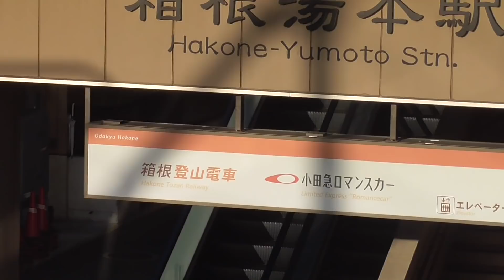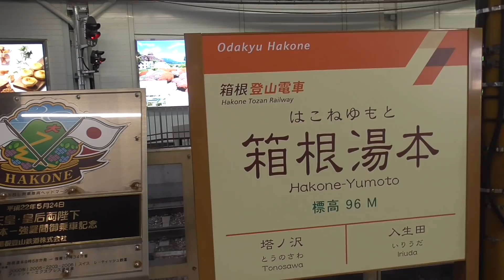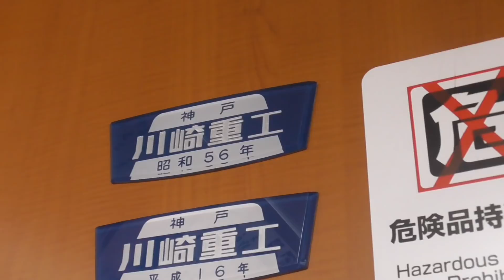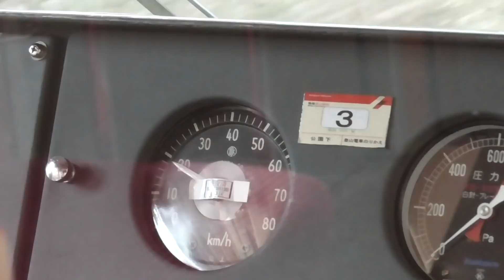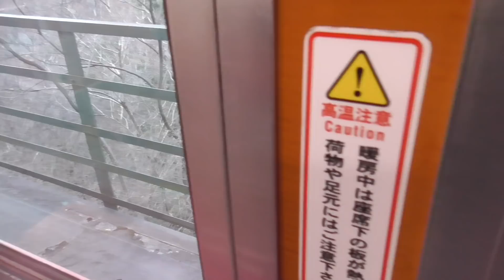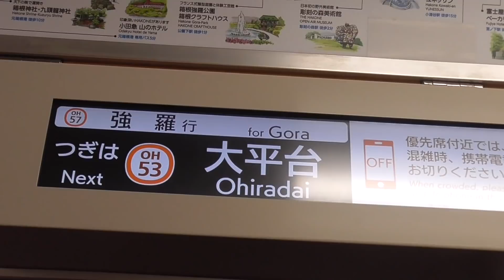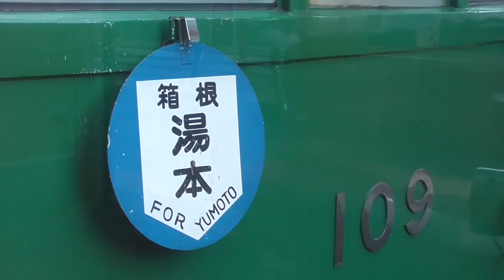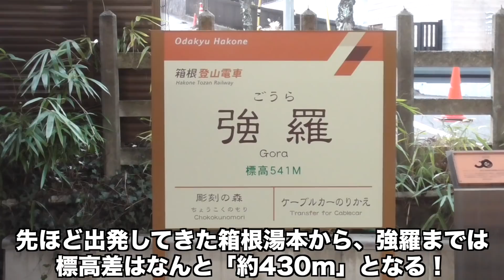滑り落ちそう！！日本一の急勾配区間がスリル満点でおもしろかったｗｗｗ【箱根登山鉄道線】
傾いた電車の中でビー玉ぶちまけたい